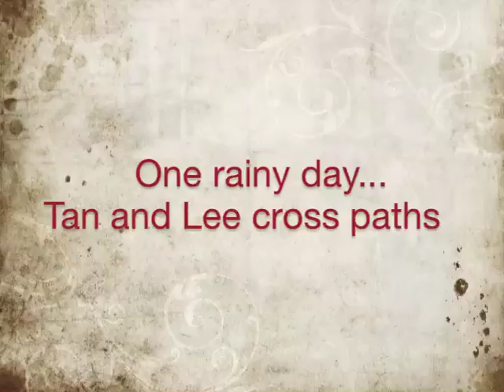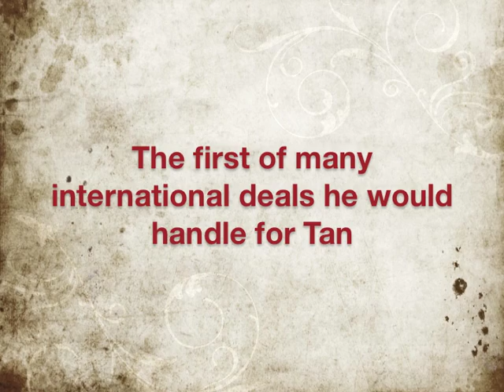Tan Kah Kee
The dramatized story behind how Tan Kah Kee met Lee Kong Chian.